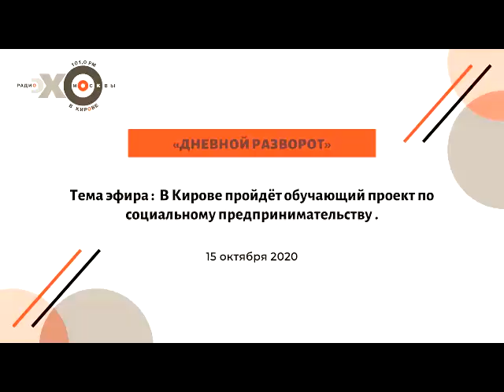Дневной разворот от 15.10.20_часть 1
Ведущие: Анна Лапшина, Ольга Балезина
Гости: Лариса Агалакова, Екатерина Гасанова, Светлана Гельмель, Елена Ворошилова, Людмила Панчетовская
Тема: Обучающий проект по социальному предпринимательству стартует в Кирове